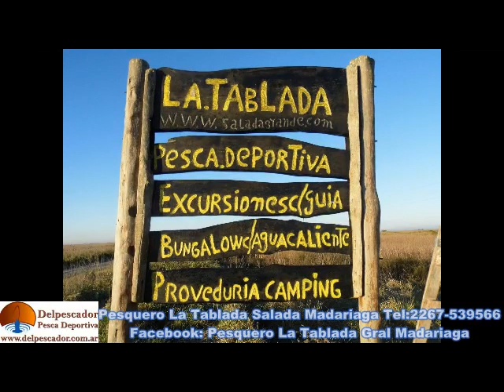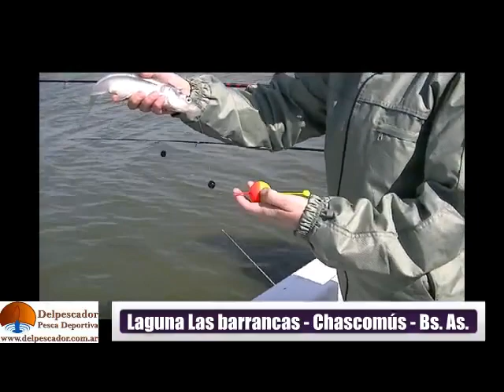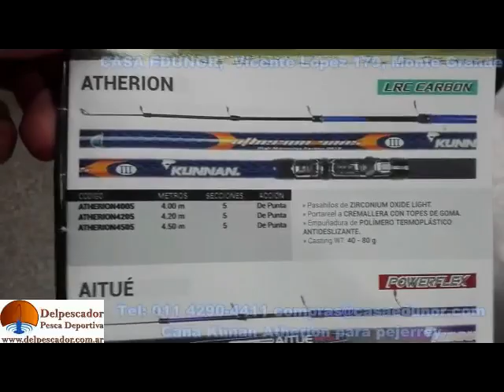DELPESCADORTV198 PEJERREYES EN LAS BARRANCAS. CONCURSO EN PUNTA LARA